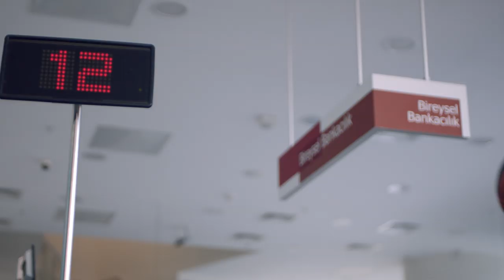2019-20 Turkish Airlines EuroLeague TV Campaign by DenizBank